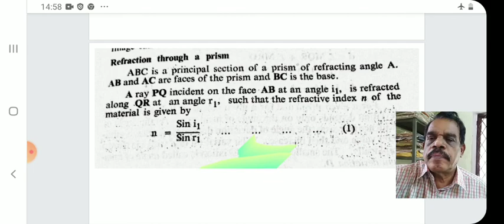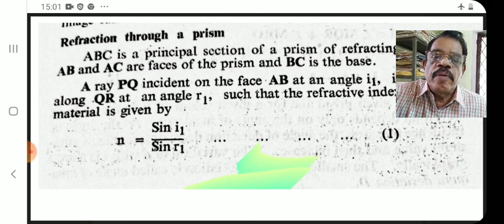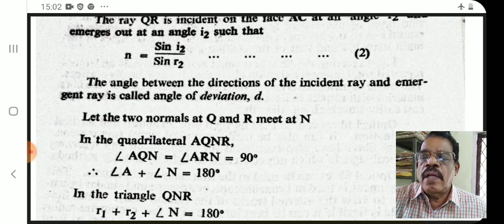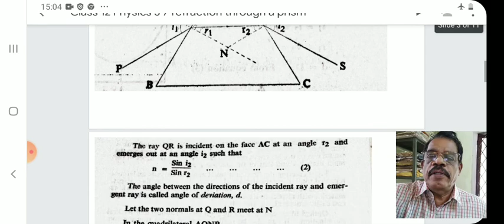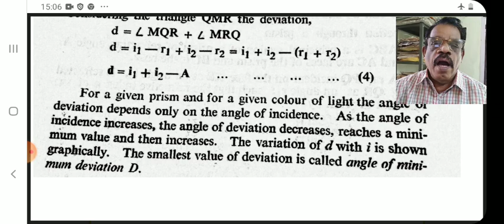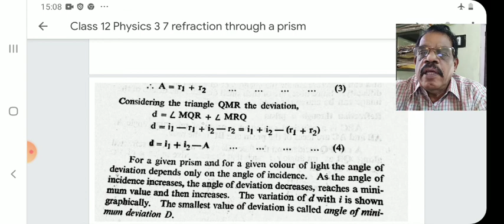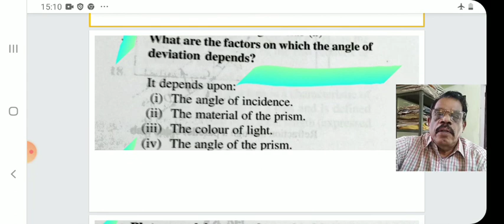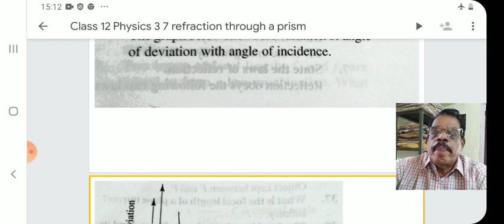Class 12 Physics -37 Refraction through prism prof @kasolaman#Alapuzha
For plustwo